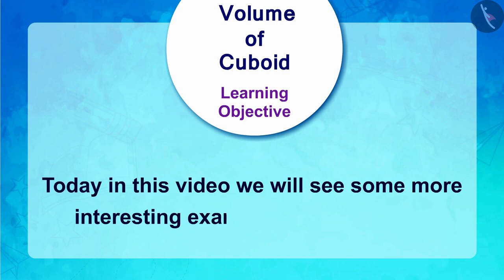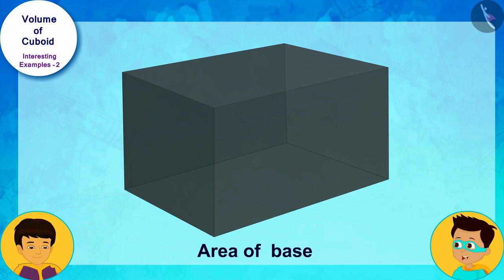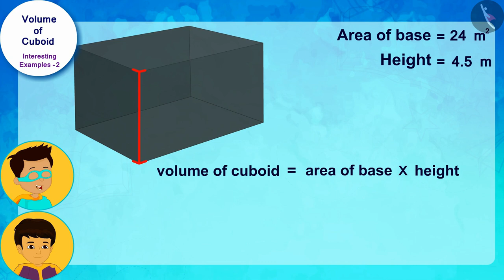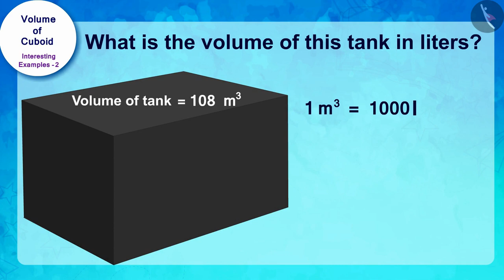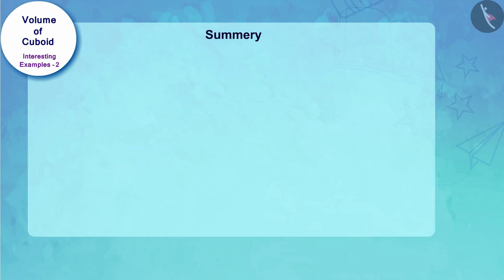Volume of a Cuboid | Part 3/3 | English | Class 8